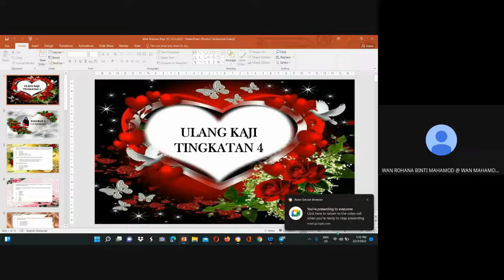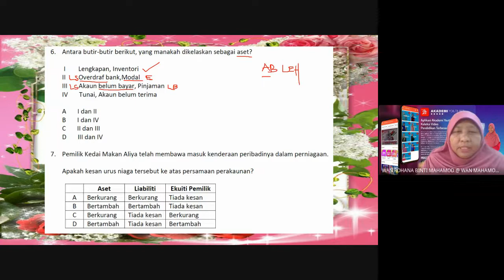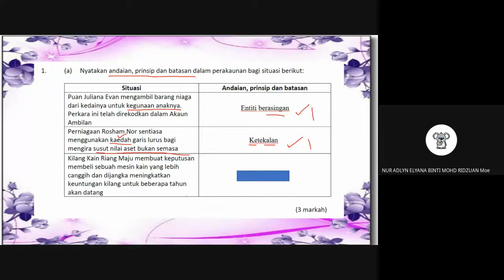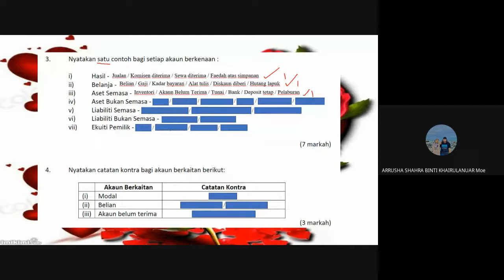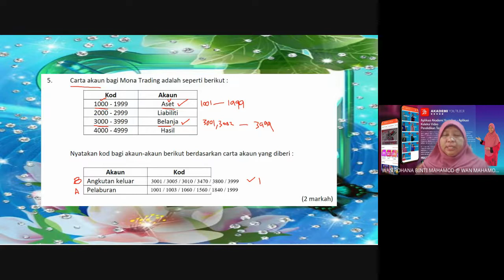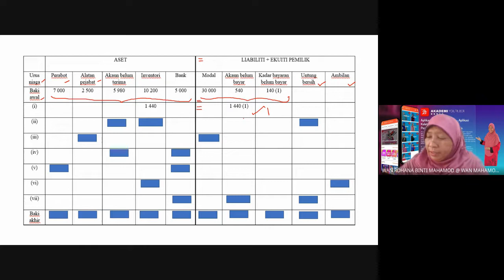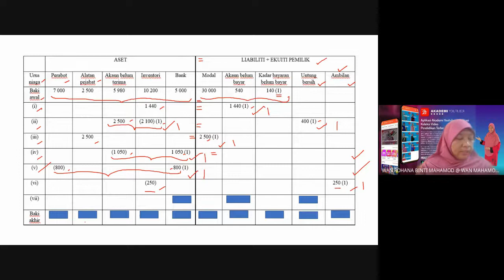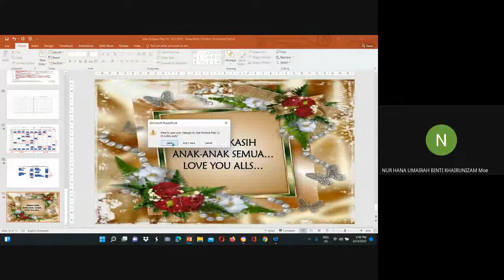ULANG KAJI PRINSIP PERAKAUNAN TING 4 | PENGENALAN PERAKAUNAN | KLASIFIKASI & PERSAMAAN PERAKAUNAN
Membincangkan latihan Tingkatan 4 Prinsip Perakaunan Modul 1 Pengenalan Kepada Perakaunan serta Modul 2 Klasifikasi Akaun dan Persamaan Perakaunan  bersama anak-anak 5 Cekal, 5 Amanah dan 5 Benar 2022 sempena Pdpr tahun baru 2022. Semoga mendapat manfaat kepada semua yang menonton Video ini...

Jangan lupa.
Komen-komen yang Positif
Channel dan Video-video Cikgu Wan Rohana...

Terima kasih daun keladi...

Salam Sayang,
Cikgu Wan Rohana binti Mahamod @ Wan Mahamod
SMK sultan Ismail 2
Kemaman, Terengganu